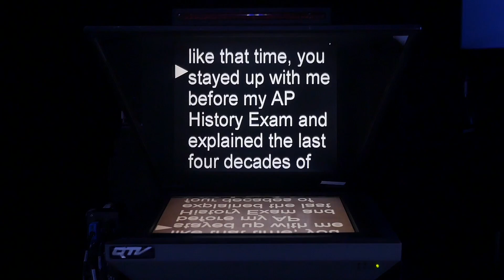A Special Birthday Message for Mom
Lynn Haney Trowbridge celebrated her birthday today. Griffin Hammond and Matt Negrin helped me pull of something special for her.